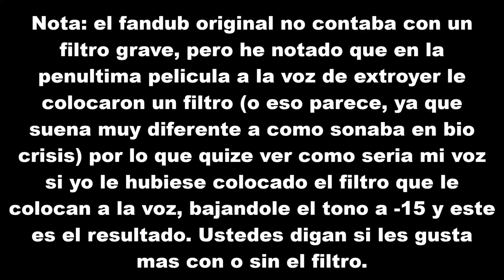Max Steel - Extroyer Fandub latino (Con filtro)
Lean lo que dice al comienzo